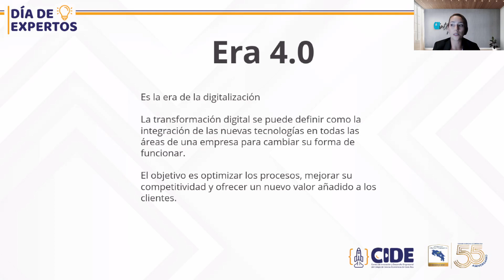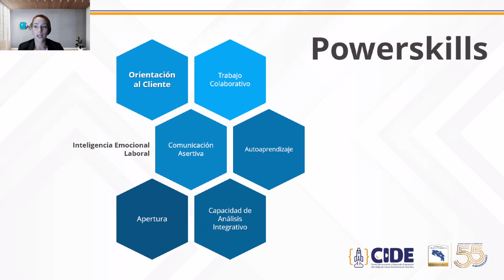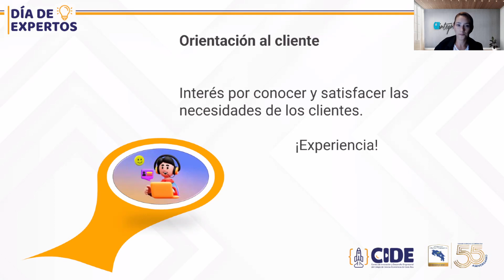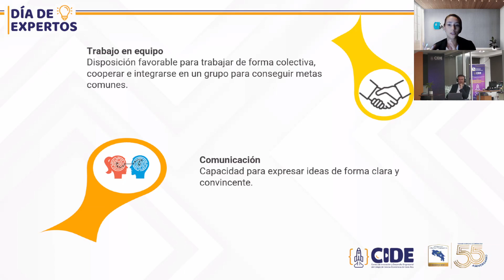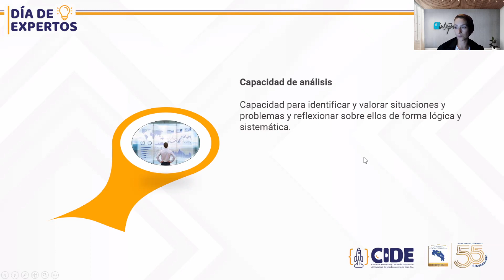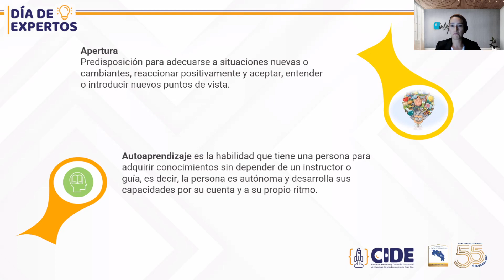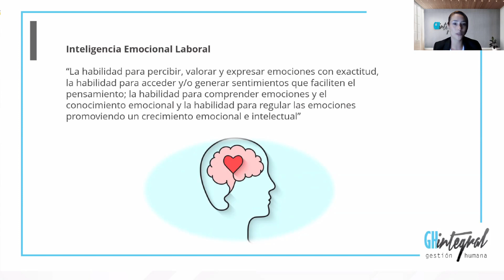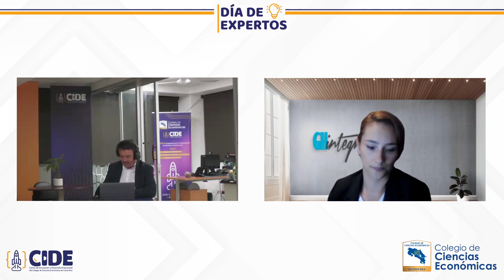Día de Expertos - Powerskills para el Mundo Empresarial